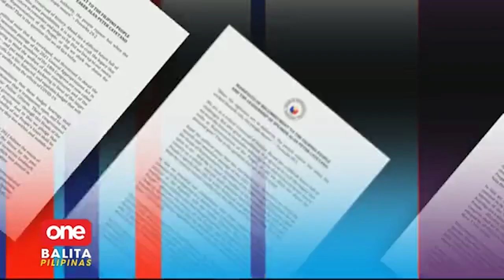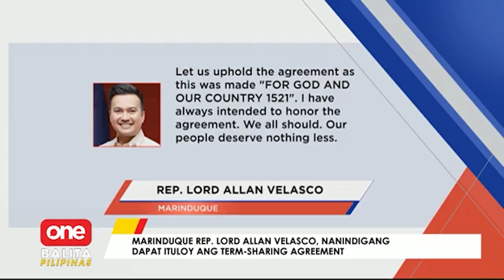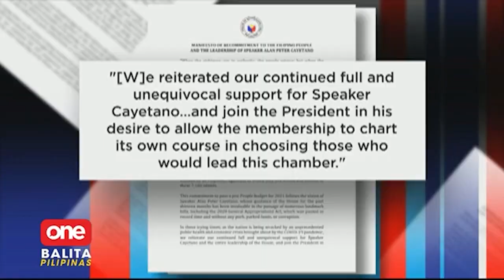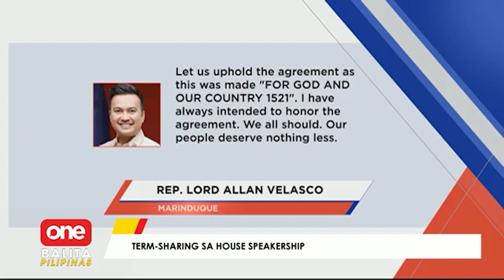Term sharing sa House Speakership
Higit 200 kongresista ang sinasabing lumagda sa isang manifesto para suportahan ang pananatili sa puwesto ni House Speaker Alan Peter Cayetano. Pero ang dapat niyang makapalitan na si Marinduque Rep. Lord Allan Velasco, nanindigang dapat ituloy ang nakatakdang term-sharing agreement. | via Ria Fernandez